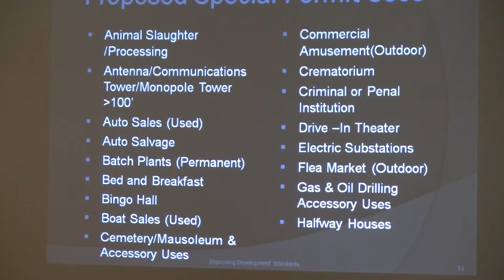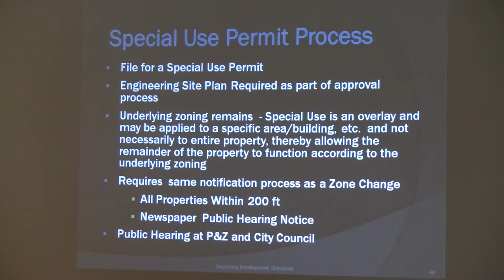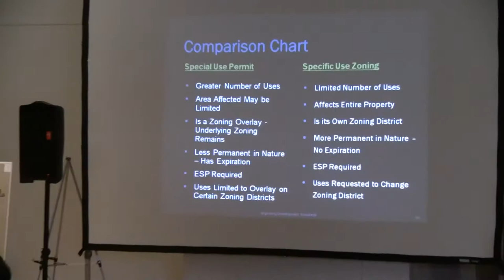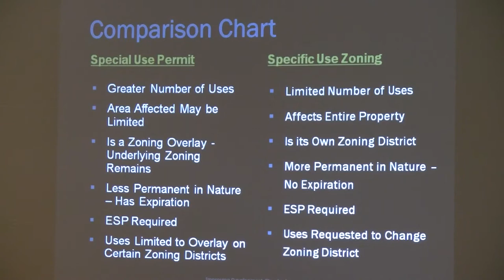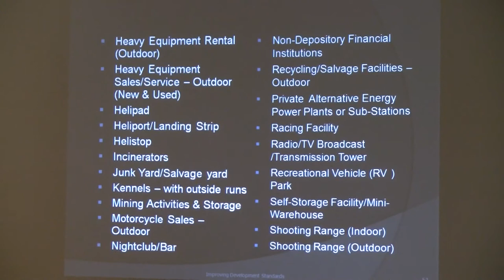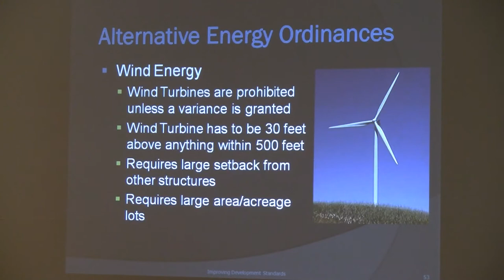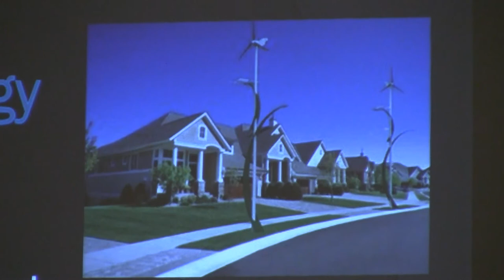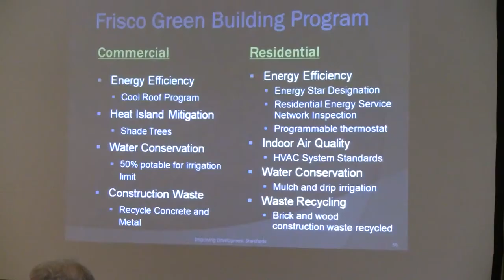Friday - Segment 08 - 2012 Lewisville City Council Retreat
Continued discussion of improving development standards